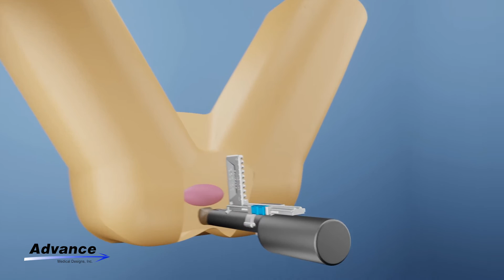SureFire BK Triplane Freehand Transperineal Needle Guide for the BK Medical Triplane Probes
SureFire Transperineal Needle Guide for the BK Medical Triplane Probe 8818, 9018, and E14C4t

The SureFire for the BK Medical Triplane probes  provide the following:
Migration-Free Clamp
Easy installation and guaranteed in-plane positioning using the chrome stud as a landmark as well as the empty channel.
Rapid insertion style channel guide allowing user autonomy.
Remote channel guide advancement